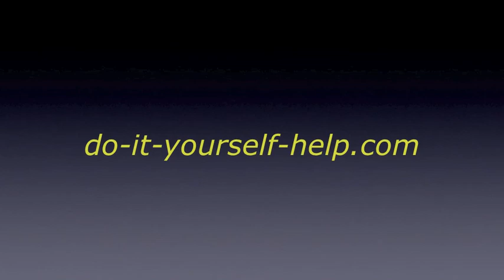How to Paint Baseboard Molding with a Brush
Video demonstrating how to paint a white baseboard trim molding. Check for more.